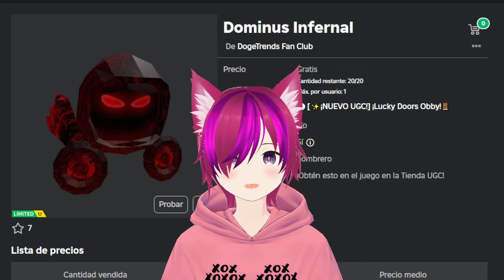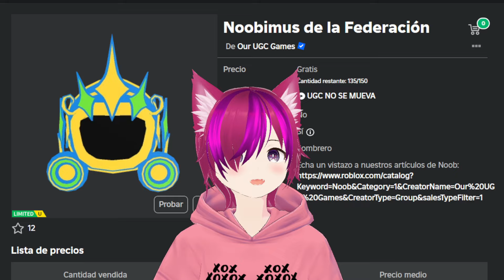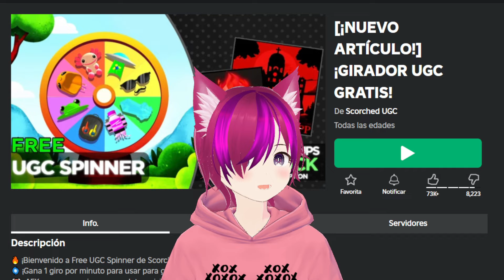¡RAPIDO! CONSIGUE ESTOS OBJETOS (GRATIS) 😱 ROBLOX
CONSIGUE CAPUCHA DE RANA, DOMINUS INFERNAL, NOOBIMUS FEDERACION, MOCHILA CONEJO Y MOCHILA OLIMPIADAS (GRATIS) UGC ANTES DE QUE CUESTE ROBUX EN ROBLOX